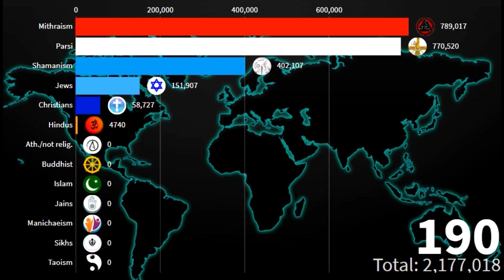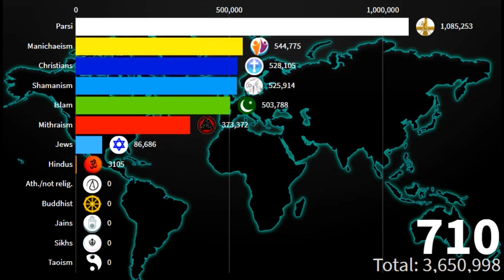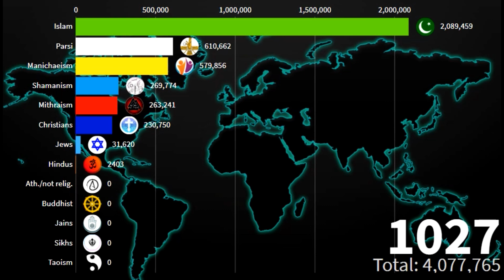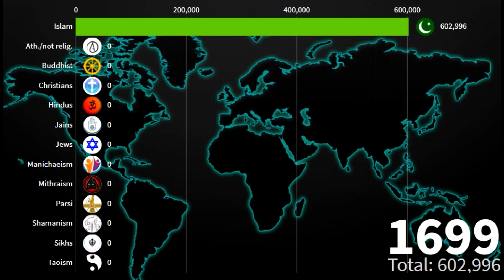Religions in Saudi Arabia 1AD-1900AD | Saudi Demographics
Hey!

Any Data and values in the videos of this channel are my own research. This channel is not associated with any organization or company.
Every Future estimate is based on my research and this channel previous videos. This channel doesn't take any responsibility if data are not accurate by some other mean.
This channel try its best to present accurate data free from any countries government propaganda.